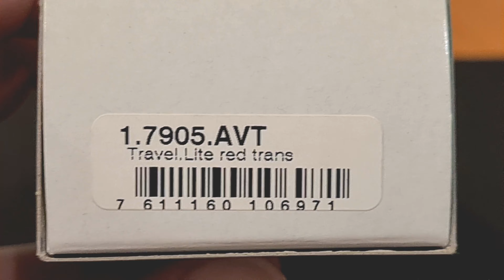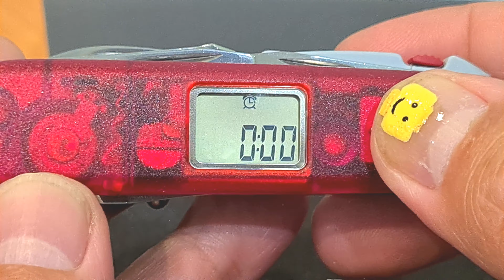Victorinox 1.3705.AVT Traveller Lite Super Pocket Knife with 28 Functions unboxing and demo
Tools:
1. Digital watch (12h)
2. Digital watch (24h)
3. Altimeter (m)
4. Altimeter (ft)
5. Timer
6. Countdown
7. Alarm
8. Barometer
9. Thermometer (°C)
10. Thermometer (°F)
11. Blade, large
12. Tweezers
13. Can opener
14. Screwdriver 3 mm
15. Blade, small
16. Phillips screwdriver 1/2
17. Bottle opener
18. Screwdriver 6 mm
19. Wire stripper
20. Pressurized ballpoint pen
21. Key ring
22. Scissors
23. Toothpick
24. Pin
25. Reamer, punch and sewing awl
26. Mini screwdriver 1.5 mm
27. Corkscrew
28. Multipurpose hook

Dimensions:
Details:
scale material:  ABS / Cellidor
Size: 91 mm
Blade lockable: no
One hand blade; No